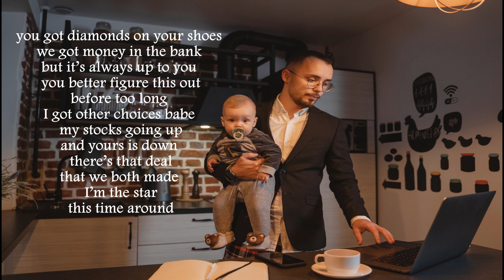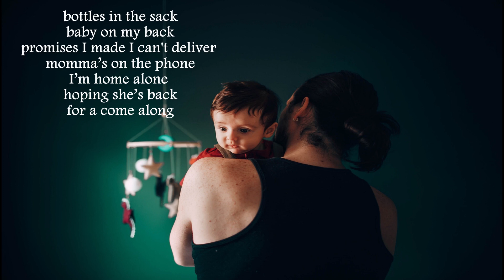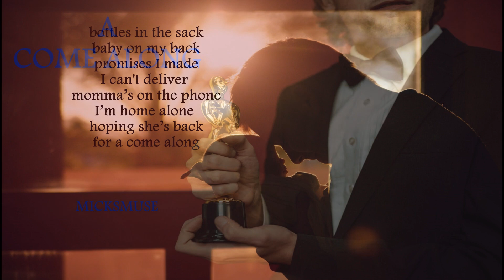A COME ALONG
you got diamonds on your shoes
we got money in the bank
but it’s always up to you
you better figure this out before too long
I got other choices babe
my stocks going up and yours is down
there’s that deal that we both made
I’m the star this time around
 (Chorus) bottles in the sack, baby on my back promises I made I can't deliver
momma’s on the phone, I’m home alone
hoping she’s back for a come along

we got an image to maintain
it’s not that hard to play along
I’m not doin’ it on my own
so play your part or you’ll soon be gone
we’re their lovebirds on parade
they watch every choice and move we make
you signed onto this charade
so get back home it’s getting late